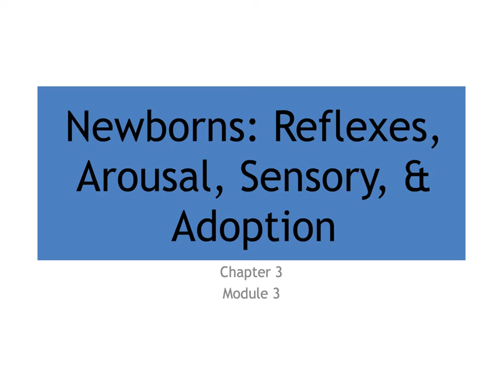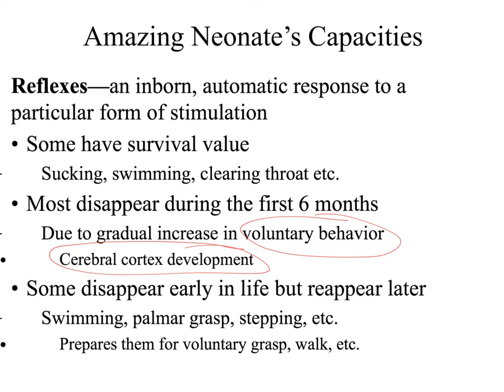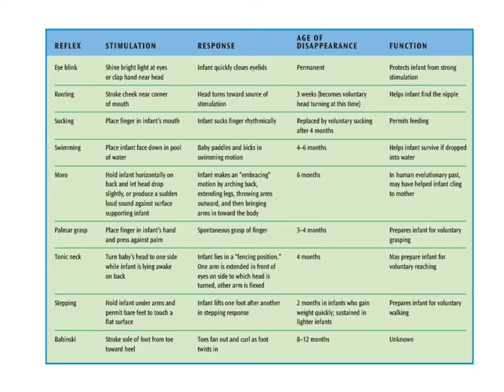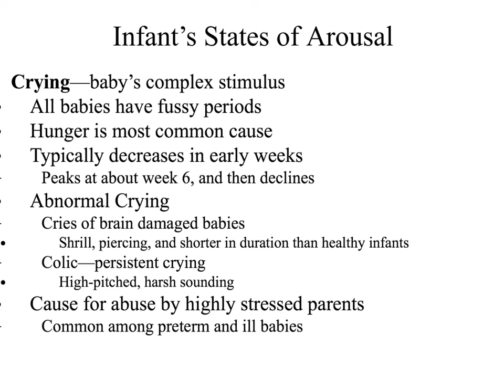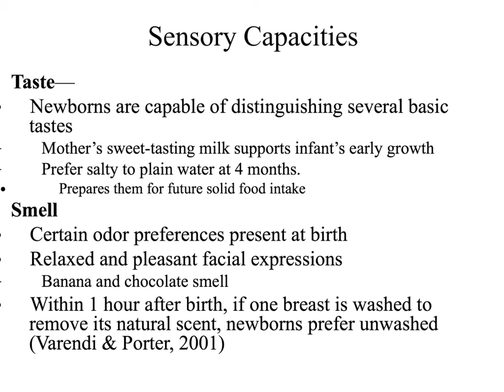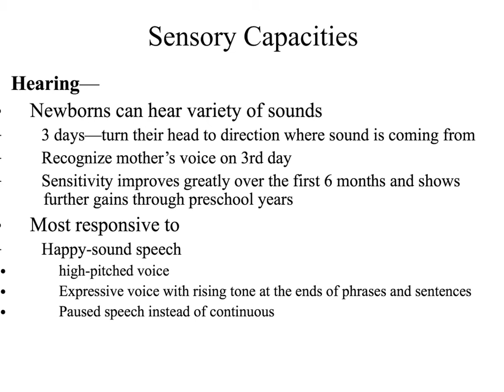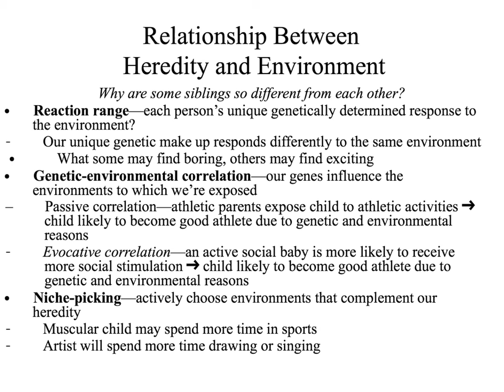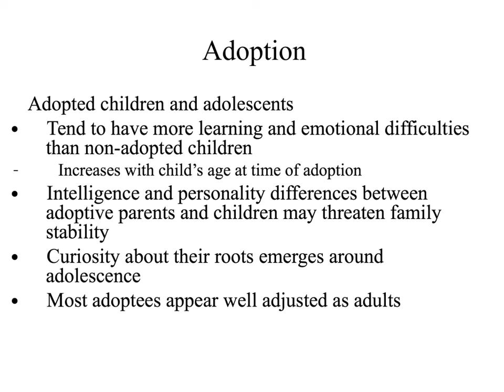3.3 Newborns: Reflexes, Arousal, Sensory, & Adoption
Newborns: Reflexes, Arousal, Sensory, & Adoption